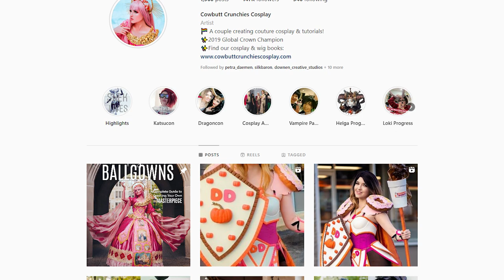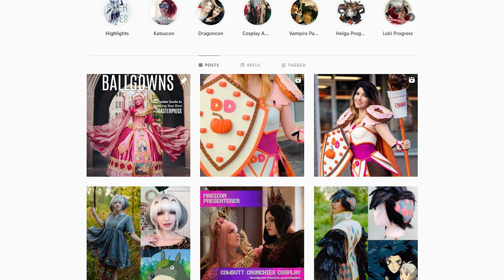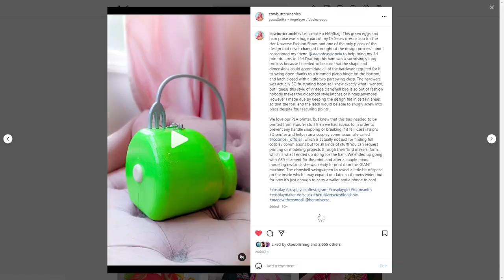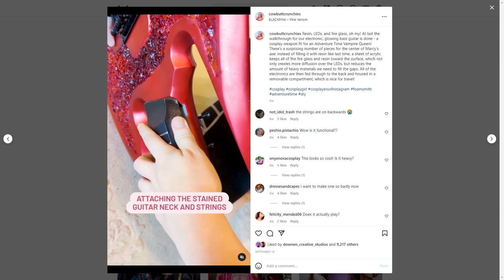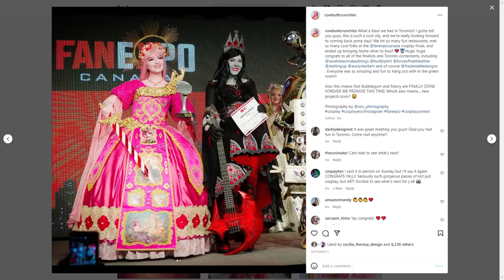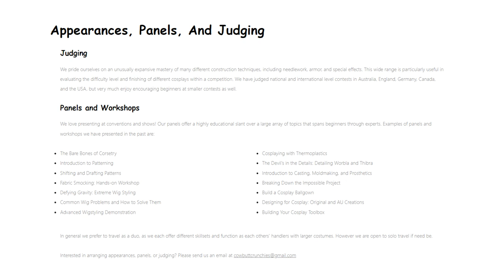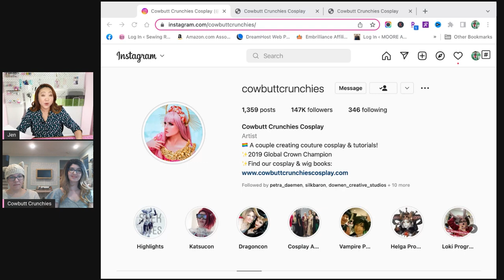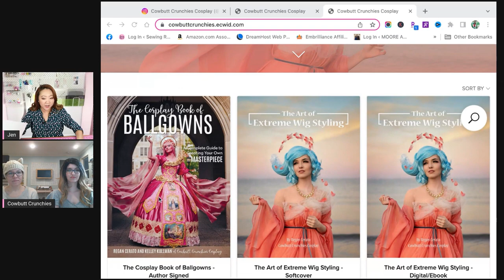Inside the World of Couture Cosplay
Meet the dynamic duo behind many popular fan-inspired couture cosplays @CowbuttCrunchies! We chat about the evolution into becoming multi-media artists, the creative process, conventions & competitions, social media + much more. (Plus, you know I had to work in House of the Dragon and Kdramas) This was one of my favorite interviews ever and I hope you enjoy our conversation!

Sewing Report Etsy Shop - Ready to sew beginner kits + curated supplies

Purchase scrapbooking supplies from the Scrapbook.com superstore!

If you enjoy these videos and find value in what I'm doing, you're welcome to add to the digital Tip Jar

ABOUT SEWING REPORT:
Making sewing + crafts fun and approachable 💗 Beginner friendly sewing tips + tutorials, quilting, sewing  + embroidery machines, product reviews, relevant industry news + interviews.